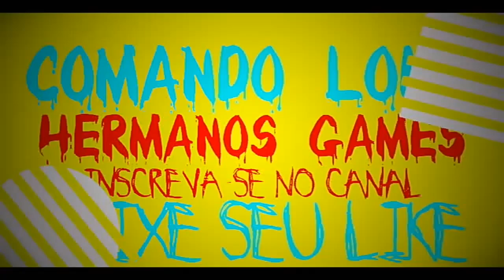GTA V ONLONE GC2F DOAR OU PEGAR CARRO MELHORADO 90% DE ACERTO XBOX1/PS4/ V1.44/1.45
SalveHermano GTA ONLINE TMJ

Gamertag (Xbox One):

Foad Zoghbi2506
Hermanos Gamer1

• Modo diretor
• Trajes
• Dinheiro honesto
• Dicas
• Bugs

*Canais parceiros*